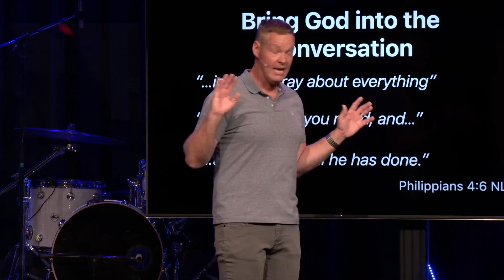Divine Intervention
When the different voices of the world are fighting for your attention, drawing you deeper into confusion, anxiety, and frustration; there is One Voice that will lead you into healing, hope and restoration.